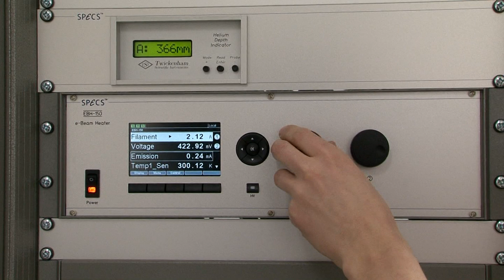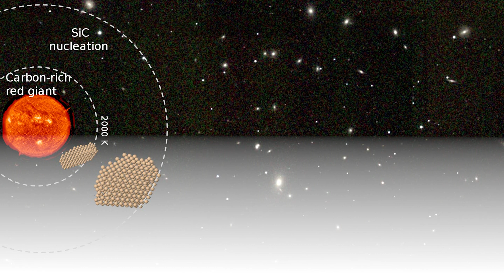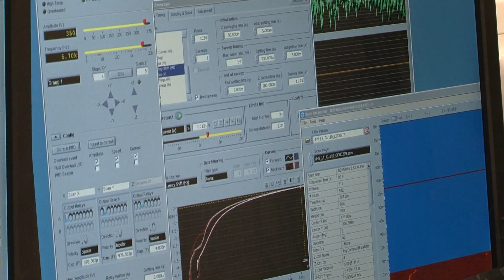Na stopě vzniku života | Tracing the origins of life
Jak vznikl život ve vesmíru? Tak to je otázka, kterou v současné době ještě nikdo nedokáže přesně zodpovědět. Badatelé z Fyzikálního ústavu Akademie věd ČR jsou ale k odpovědi na ni zase o krok blíže, a to díky své nové hypotéze o vzniku polyaromatických uhlovodíkových molekul v mezihvězdném prostoru. Práce, která zaujala i odborníky ze zahraničí, byla publikována v časopise Nature Communications.

How did life in the universe begin? That's a question no one can answer quite yet. However, researchers from the Institute of Physics of the ASCR are  a step closer to the answer thanks to their new hypothesis regarding the origin of poly-aromatic hydrocarbons in the interstellar medium. The work, which was also picked up by scientists abroad, was published in the Nature Communications journal.